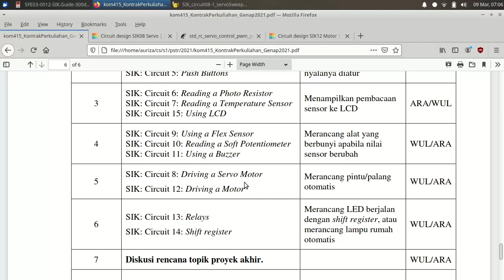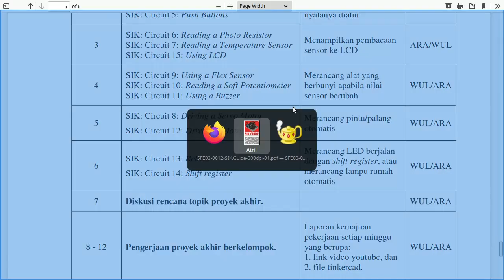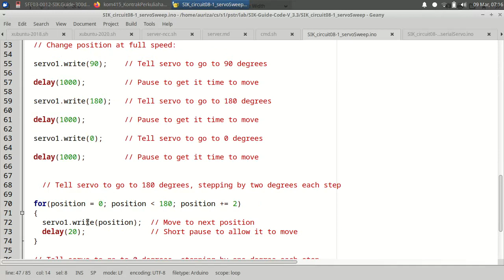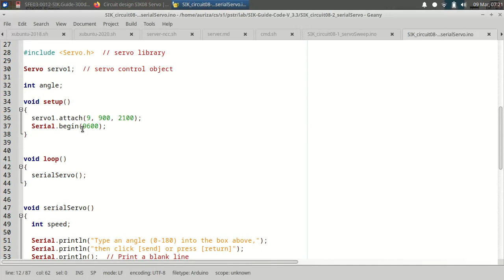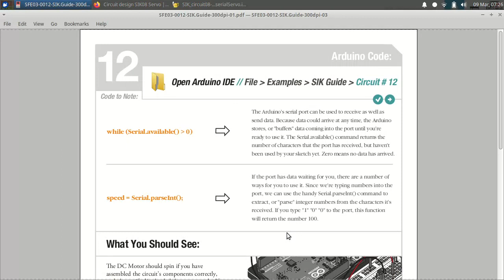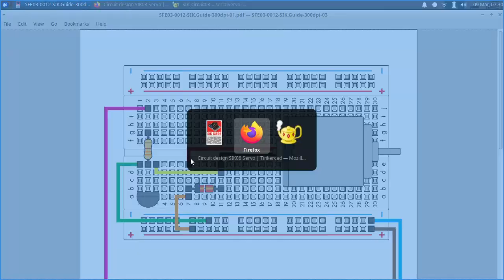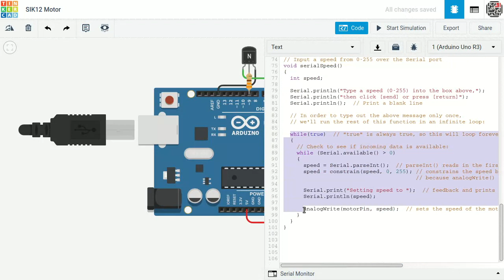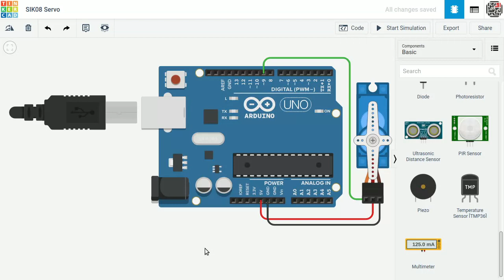PSTR Lab #5: Motor servo, motor DC